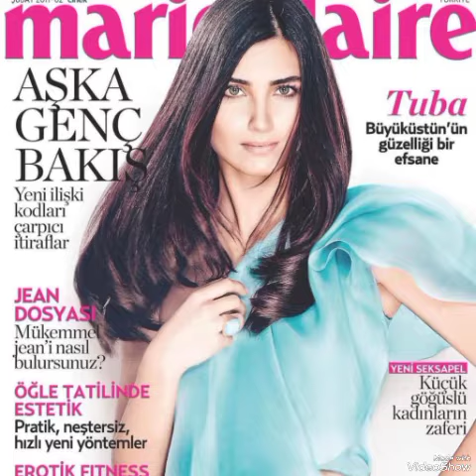💚Parlayan yıldızlar Tuba and Engin💚tubabüyüküstün enginakyürek keşfet yenidizi#